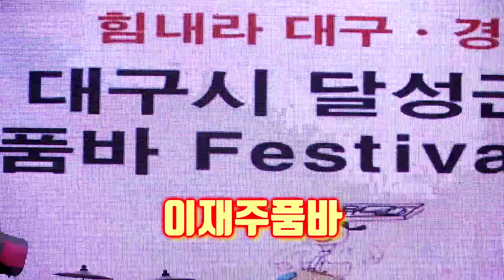이재주품바 - 방랑시인 김삿갓 (원곡: 명국환)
2020, 대구강정보 품바페스티벌